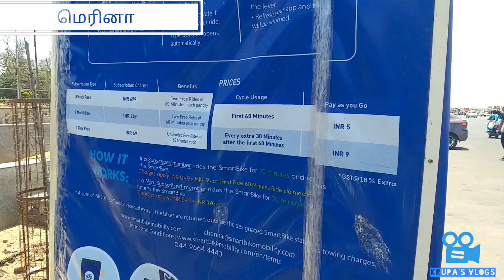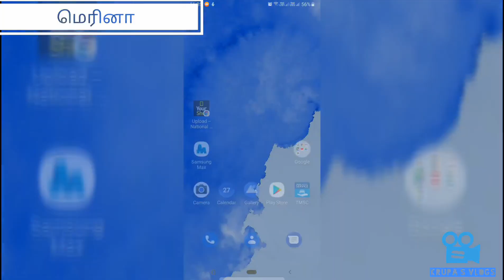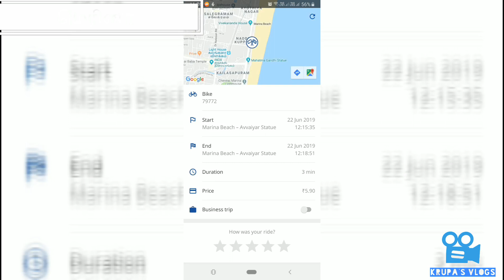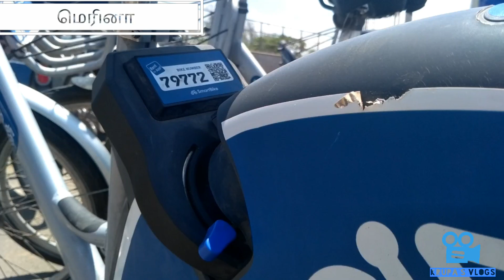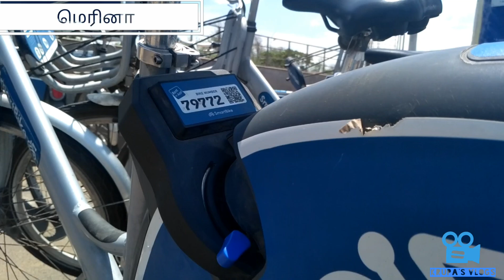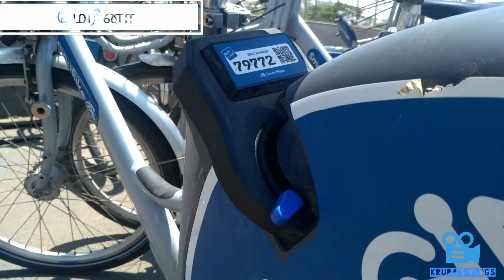Smartbike in Chennai / Detailed review / Krupa's Vlogs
This video gives an unbiased view about the newly introduced Smartbike in Chennai.

Smartbike was already a successful concept in other metropolitan cities.

I was trying to tell practical issues also in this Smartbike.